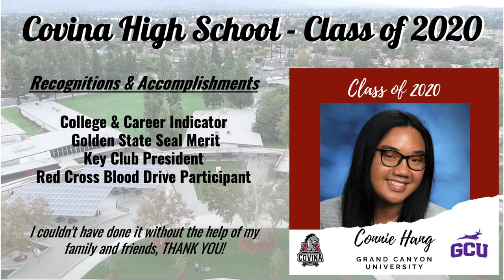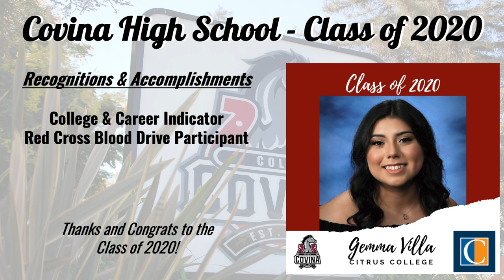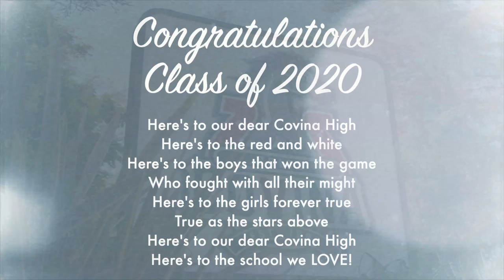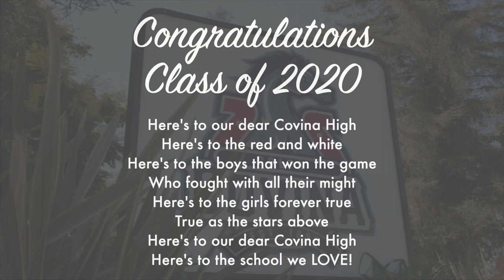Covina High School ~ Class of 2020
Covina High School ~ Class of 2020 Tribute Video
Congratulations Seniors ~ 'Every Student - Every Day'